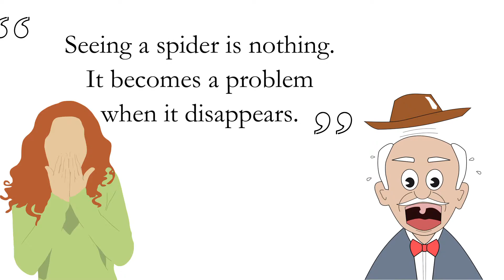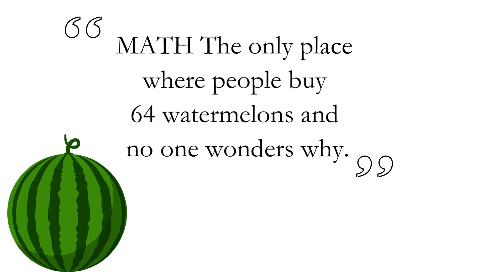Funny Quotes | Funny Jokes (With Audio).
Welcome to Kuotes Channel. Our Today's video is about Funny Quotes | Funny Jokes (With Audio).

Quotes help to motivate us Inspire us and give us strength and Life Lessons. Hope you like the video.